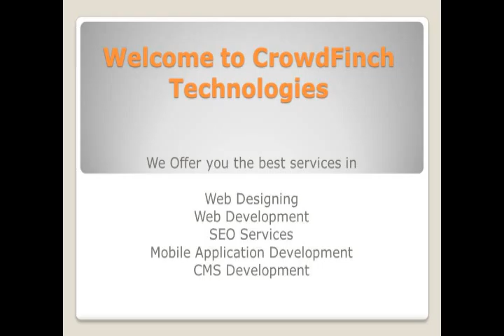Desired Banner Design Services and Pamphlet Designs at CrowdFinch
CrowdFinch design web banners. Don't trust just anyone to design your banners. A poorly designed banner that nobody clicks on will end up costing you more money. Our CrowdFinch team of designers has a wealth of knowledge and experience in banner ad design, you can rest assured we will deliver banners that will stand out from the competition.